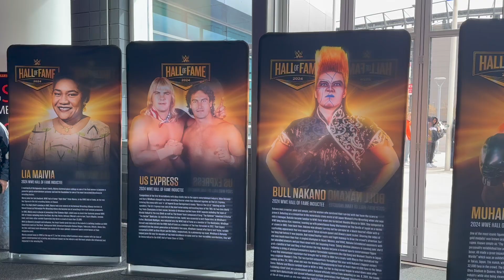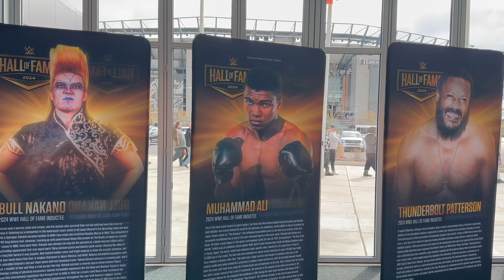WWE NXT STAND & DELIVER | PRE-SHOW | SHAWN SPEARS VS JOE GACY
PRE-SHOW | SHAWN SPEARS VS JOE GACY